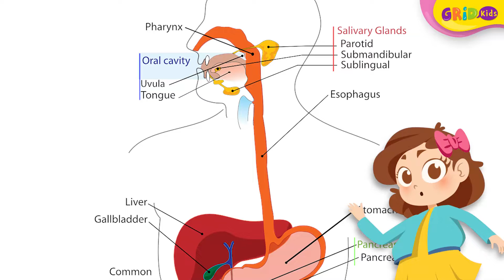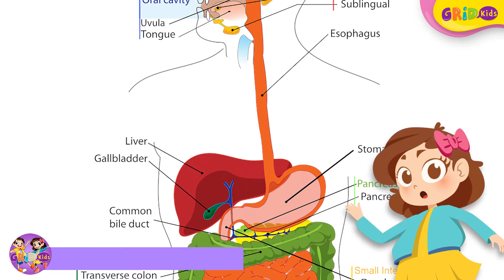Bolehkah Berbuka Puasa dengan Gorengan? Cari Tahu Dulu, Yuk!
Enggak terasa sudah seminggu kita menjalani ibadah puasa. Sudah berbuka puasa dengan apa saja? Es blewah, kolak, atau gorengan? Tapi ada beberapa hal penting yang wajib kita tahu ketika ingin berbuka puasa dengan gorengan. Apa saja? Yuk, cari tahu!

GRIDSKIDS ARE ALL ABOUT FUN!

Produser: Lucia Triundari
Editor: Sigit Purnomo, Karto Mandiro
Assisten Editor: Glent Bonefasio
Script Writer: Angela Ribka S.
Creative Art : Dyta Salsabila, Akmal Nadhif Predika